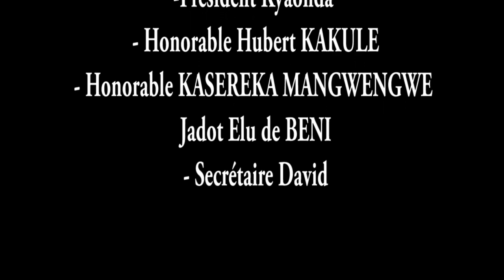Rencontre du cardinal Fridolin AMBONGO Avec la délégation de BENI Lubero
Mardi 17 décembre 2019 Rencontre du cardinal Fridolin AMBONGO Avec la délégation de BENI Lubero